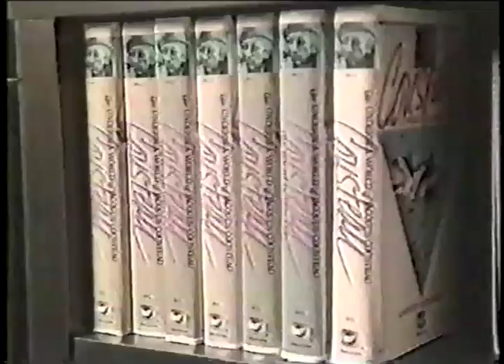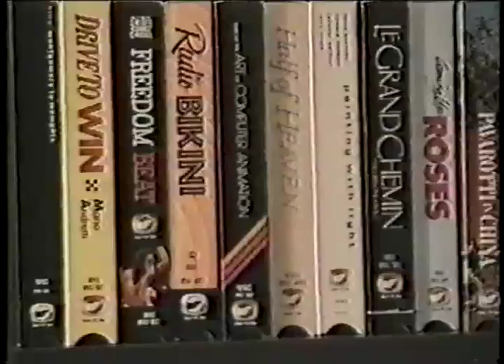Movietime Mike Nesmith Interview (1989)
Mike Nesmith discusses TAPEHEADS and his company, Pacific Arts.

Taped in 1989 from Movietime, the cable channel that eventually became E!